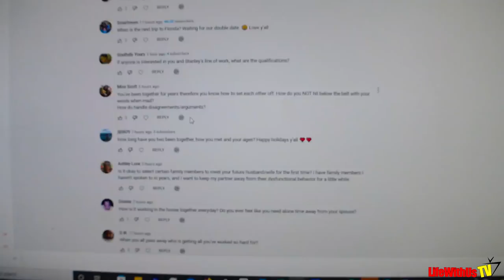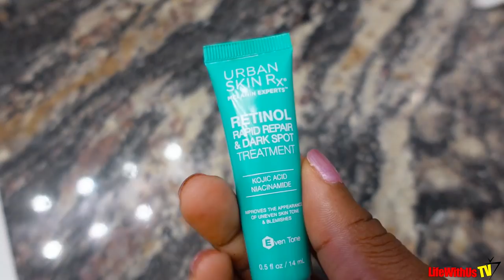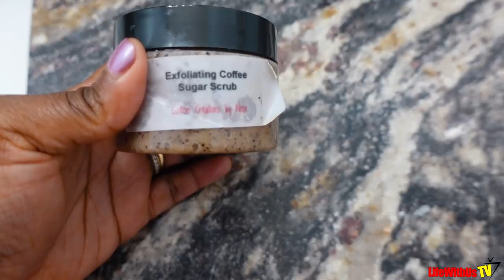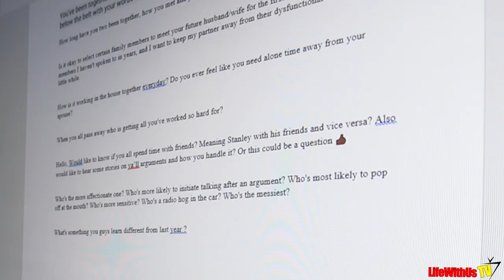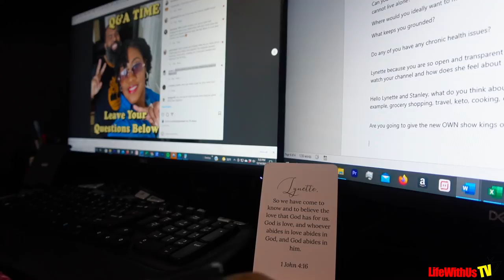Vlogmas Day 16- Y'all Nosey Nosey | Skincare | Behind The Scenes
Take The Day Away Balm
Urban Rx Travel Kit
Cleansing Bar
Witch Hazel
Mario Badescu
Eye Cream
Super Glow Serum
Dark Spot Treatment
Face Cream

Exfoliating Products:
Exfoliating Pads

The Lamp